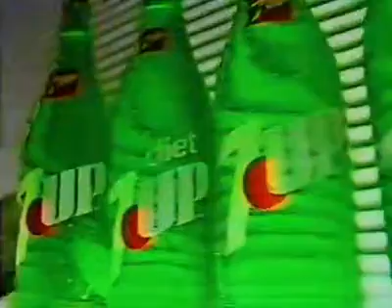Publicidad '80s. Gaseosa 7•UP 1988 (Argentina)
Fuente : @augaki1   (Exelente canal de variedades televisivas y musicales.  Recitales ,  publicidad, y misceláneas audiovisuales)